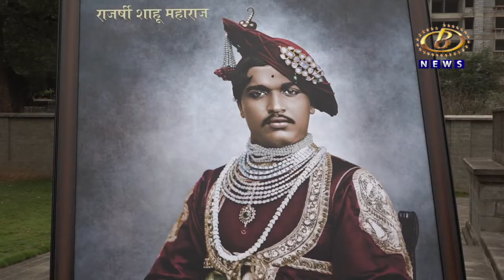कोल्हापुरात राजर्षि शाहू सर्वधर्मीय एकोपा परिषद संपन्न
कोल्हापुरात राजर्षि शाहू सर्वधर्मीय एकोपा परिषद संपन्न, शाहू मिलमध्ये राजर्षिंचं आंतरराष्ट्रीय दर्जाचं स्मारक व्हावं, यासह ६ ठराव मंजूर